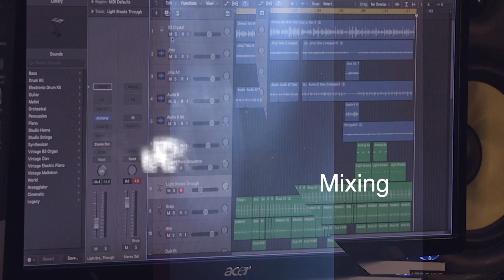Ask A Producer - [EP 18] Feat. Gerald Footman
The man behind the Choir Showcase, the Pastor, the Husband, Father, Entrepreneur and a plethora of other things! Gerald Footman takes some time with Ask A Producer to share the things that he has produced, co-produced and still producing! The man that knows how to make things happen in an excellent way gives light to how he approaches anything he gets involved with! This is worth all of your attention from start to finish! As always, we give you the gems and the info needed to take whatever you are producing in life to the next level!! Keep it locked! Gabriel Oree Jay Johnson @gerald_footman Choir Showcase